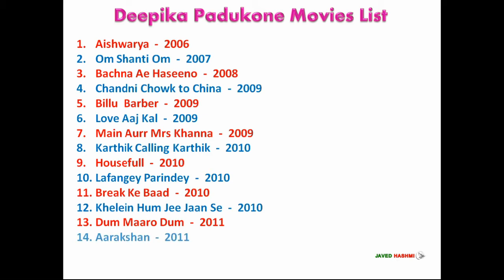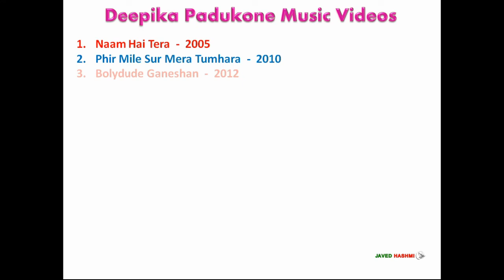Deepika Padukone Movie List: Debut Film to Upcoming Movie [83]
Indian Most Beautiful Actress Deepika Padukone All Movies List From 2006 To Upcoming Movies Till 2020 With Released Years - Movie List